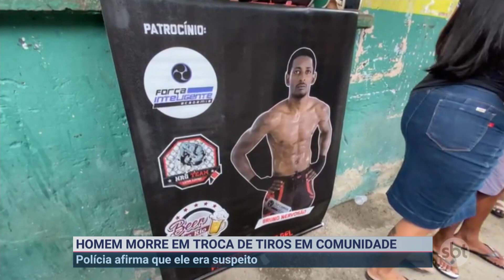Lutador morre após tiroteio entre policiais e criminosos no RJ | Primeiro Impacto (02/11/22)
Um homem de 39 anos morreu após uma troca de tiros entre policiais e criminosos na comunidade de Manguinhos, na zona norte do Rio de Janeiro (RJ). Bruno Mello foi enterrado sob comoção de familiares. A vítima era um lutador profissional.